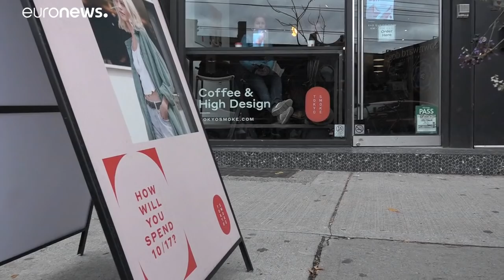Канада, страна листа конопли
17 октября Канада станет второй страной в мире вслед за Уругваем, где продажа, покупка и употребление марихуаны будут легальны. Таким образом канадский премьер-министр Джастин Трюдо выполнил обещание, данное соотечественникам минувшим летом.…